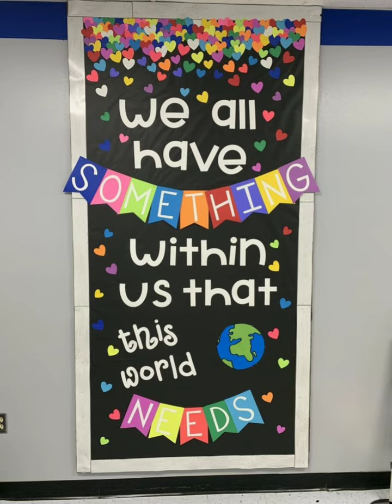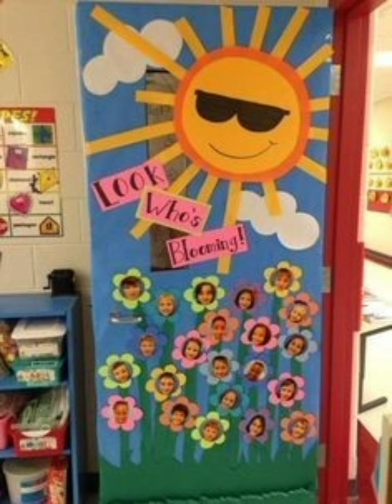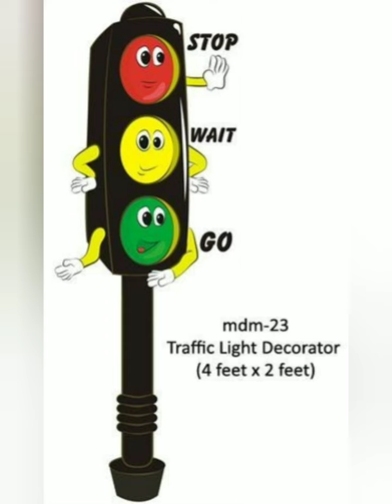best and simple classroom decoration ideas